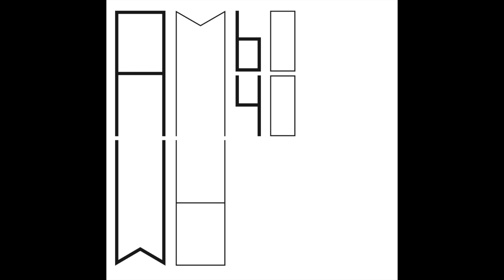Antonio Meneses & André Mehmari - AM60AM40 - Baião de Dois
composed by André Mehmari
Antonio Meneses, cello
André Mehmari, piano
recorded on March 2017 at the Estudio Monteverdi